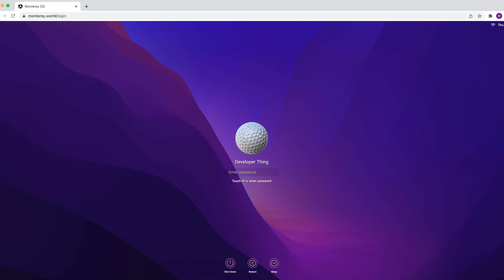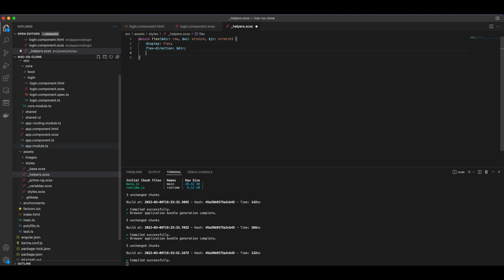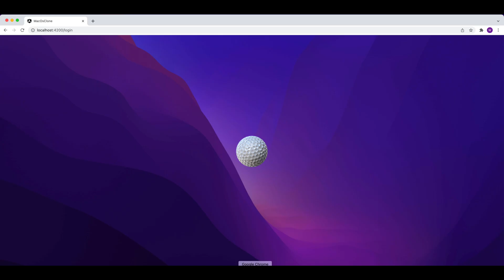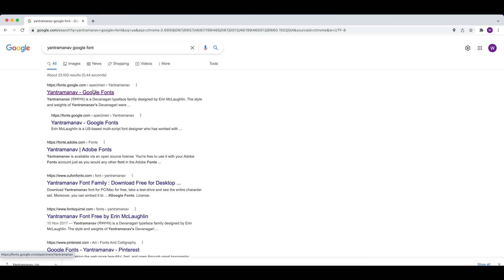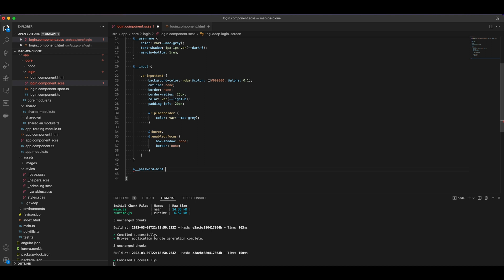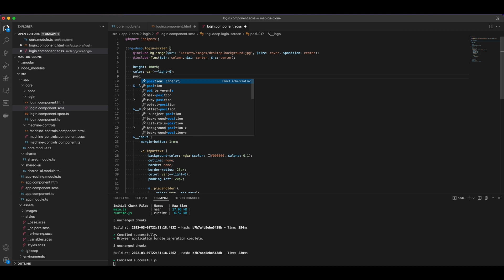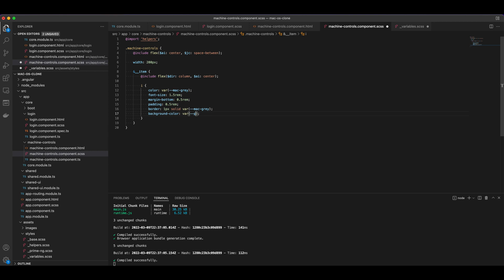Angular & PrimeNg #4 - Creating a Login Screen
Cloned apps: Menu, Finder, Trash, Terminal, Spotlight, Launchpad, Settings Menu, Login Screen, Boot Screen

PrimeNg components used in this course: Menubar, Dock, Dialog, DynamicDialog, Terminal, ContextMenu, AutoComplete, ProgressBar, InputText